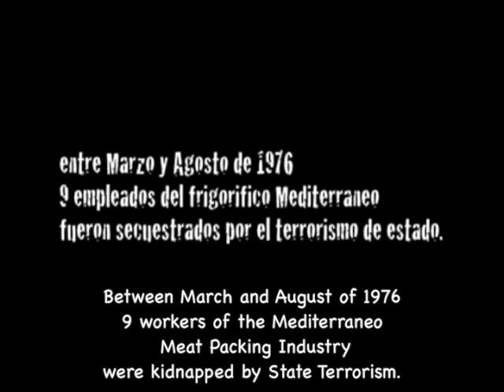Mediterraneo. The silenced struggle.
This video is about Mediterraneo. The silenced struggle.